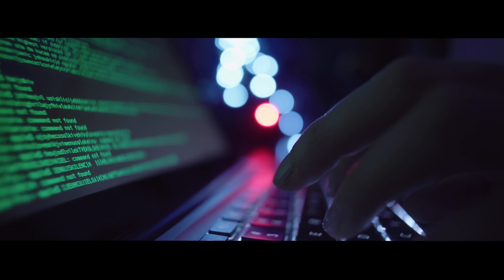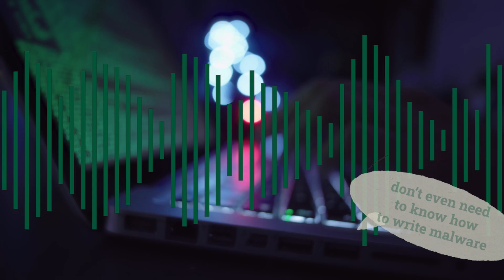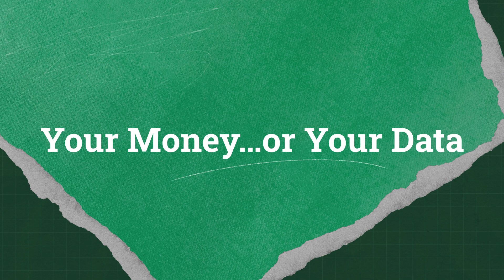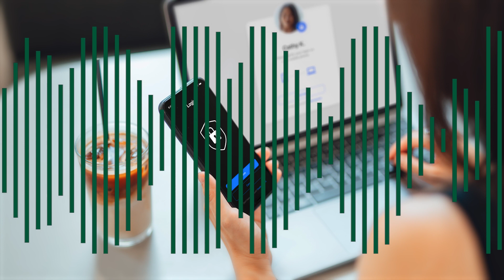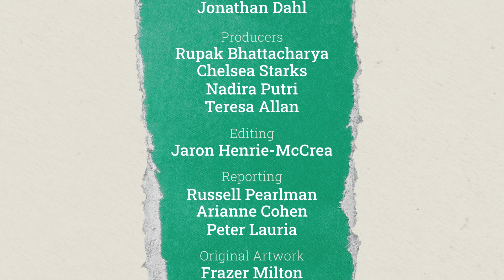Your Money…or Your Data | Briefings Podcast | Presented by Korn Ferry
What happens when a company is hacked? Turns out a little-known network of small firms quietly negotiates with the bad guys to get the data back for the company. We take a rare, behind-the-scenes look at ransomware, which one survey found is now the number one concern for the C-suite.